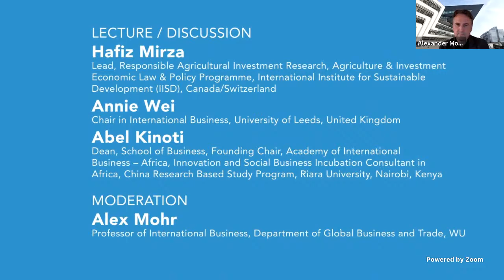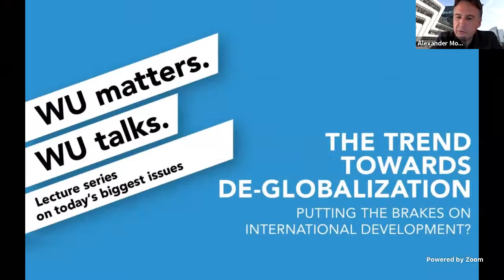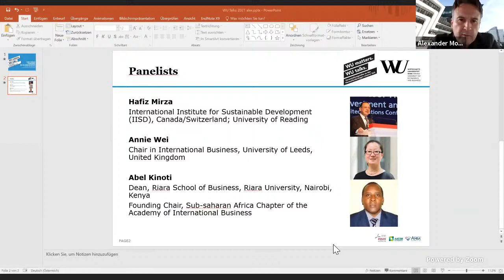The Trend Towards De-Globalization - WU matters. WU talks.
The trend towards de-globalization.
Putting the brakes on international development?

This event is organized by the Department of Global Business and Trade

Growing public discontent with globalization has led to increased nationalist and protectionist policies in economies around the globe. These policies affect how companies operate internationally, especially with regard to their global value chains, resulting in important implications for international development. In this panel, experts discuss the potential effects of a slower globalization or de-globalization on the economic development of emerging and developing countries.

Lecture / Discussion:
Hafiz Mirza - Lead, Responsible Agricultural Investment Research, Agriculture & Investment Economic Law & Policy Programme, International Institute for Sustainable Development (IISD), Canada/Switzerland

Annie Wei - Chair in International Business, University of Leeds, United Kingdom

Abel Kinoti - Dean, School of Business, Founding Chair, Academy of International Business – Africa, Innovation and Social Business Incubation Consultant in Africa, China Research Based Study Program, Riara University, Nairobi, Kenya

Moderation:
Alex Mohr - Professor of International Business, Department of Global Business and Trade, WU

0:00 - Start of the livestream
0:20 - Introduction: Vice Rector Tatjana Oppitz
4:23 - Welcome address: Alex Mohr
9:02 - Opening statement: Hafiz Mirza
22:33 - Opening statement: Annie Wei
31:59 - Opening statement: Abel Kinoti
43:41 - Discussion